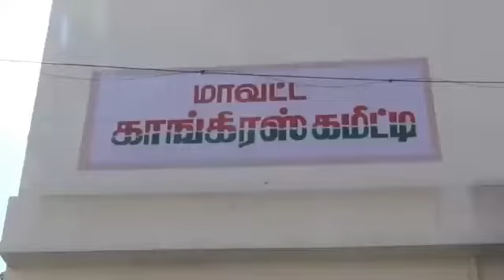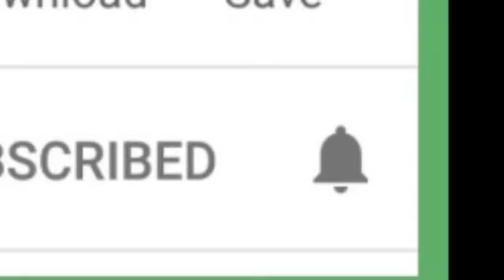மோடியை கடுமையாக தாக்கிய தமிழிசை செளந்தரராஜனின் அப்பா குமரி அனந்தன்! ராகுல் காந்திக்கு புகழாரம்!